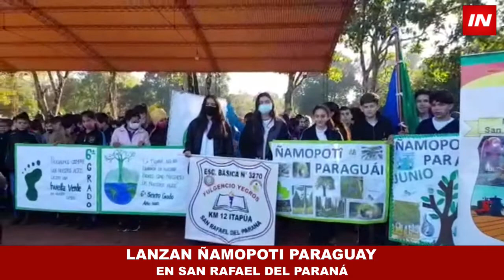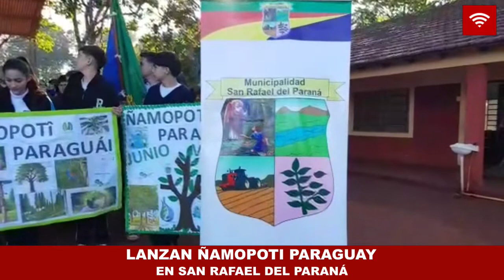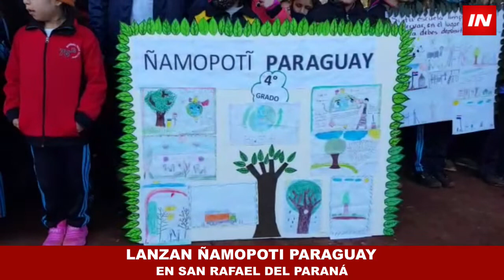GRAN CIERRE DE JUNIO VERDE EN LA ESCUELA FULGENCIO YEGROS DE SAN RAFAEL DEL PARANÁ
La Municipalidad de San Rafael del Paraná, llevó a cabo el cierre de la campaña medioambiental Ñamopotī Paraguay-Junio Verde, que busca concienciar sobre los principales problemas medioambientales del país y generó acciones desde el sector educativo para hacer frente a esta realidad.

La actividad se desarrolló en la mañana de este jueves en la Escuela Básica N° 3270, Fulgencio Yegros y contó con la participación de alumnos del Colegio Nacional km 12, donde se instaló el debate sobre temas ambientales y también los componentes de la comunidad educativa realizaron actividades de limpieza.

La comitiva estuvo encabezada por el Intendente, Ing. Carlos Benítez, quien estuvo acompañado por concejales municipales, el supervisor Alberto Méndez y docentes de ambas instituciones.

El Proyecto Ñamopotī Paraguay/ Junio Verde es impulsado por el Ministerio de Educación y tiene el objetivo de incentivar a la comunidad educativa a que fomenten y practiquen valores para la conservación del medio ambiente para mitigar los efectos del cambio climático; así también en esta oportunidad se busca alcanzar como país el Récord Guinness con la limpieza ambiental más grande del mundo, para posicionar al Paraguay como un país en favor de los cuidados del medio ambiente.